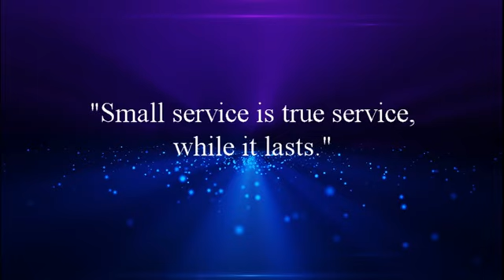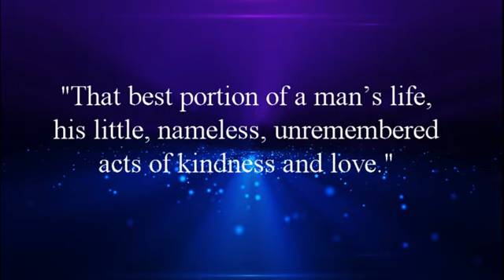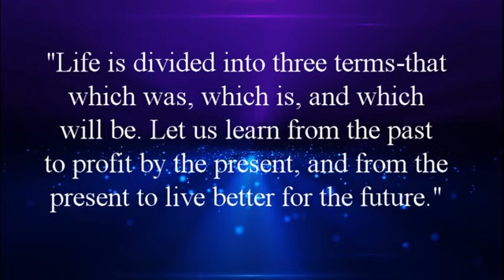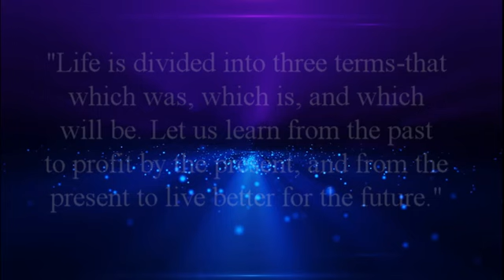SOME OUTSTANDING QUOTES OF WILLIAM WORDSWORTH